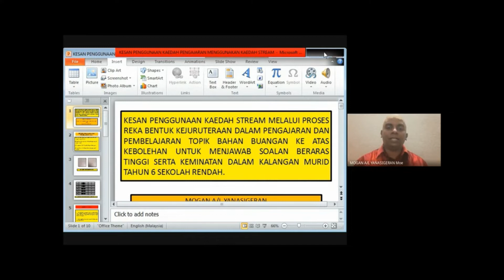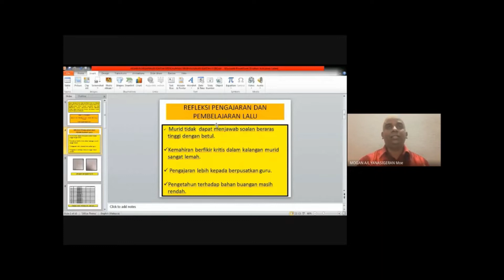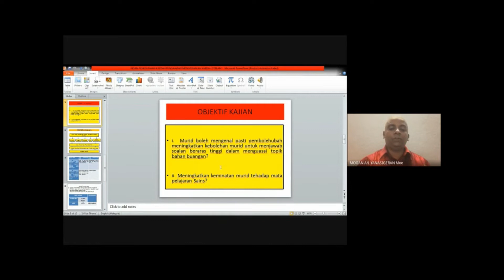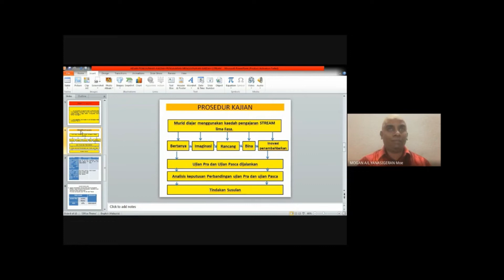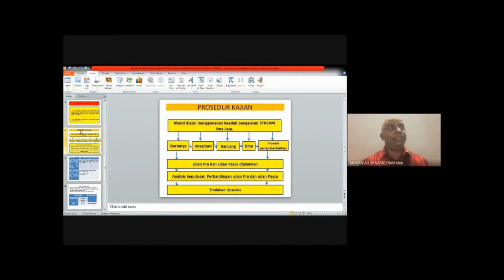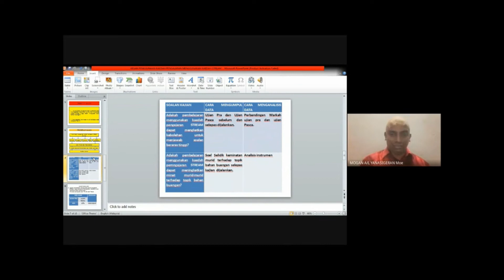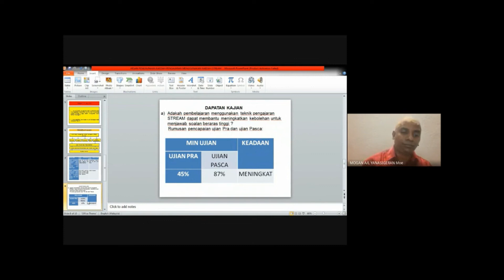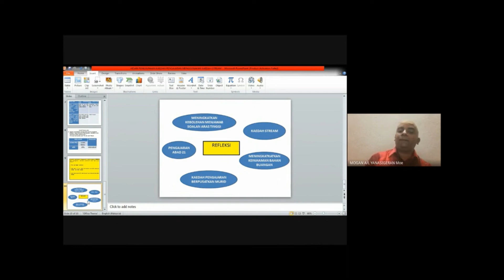KESAN PENGGUNAAN KAEDAH STREAM MELALUI PROSES REKA BENTUK KEJURUTERAAN DALAM PENGAJARAN DAN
22-24 Februari 2022

Innovate to Inspire

Nama Pembentang :
MOGAN A/L YANASIGERAN
namasekolah
SEKOLAH JENIS KEBANGSAAN TAMIL NIBONG TEBAL  PULAU PINANG
Tajuk Kajian :
 KESAN PENGGUNAAN KAEDAH STREAM  MELALUI PROSES REKA BENTUK KEJURUTERAAN DALAM PENGAJARAN DAN PEMBELAJARAN  TOPIK BAHAN BUANGAN KE ATAS PENINGKATAN  KEBOLEHAN MENJAWAB SOALAN BERARAS TINGGI  DAN KEMINATAN   MURID TAHUN 6 SEKOLAH RENDAH
Bidang:
SAINS DAN MATEMATIK (SCIENCE AND MATHEMATICS)